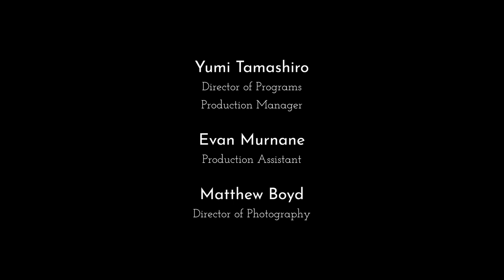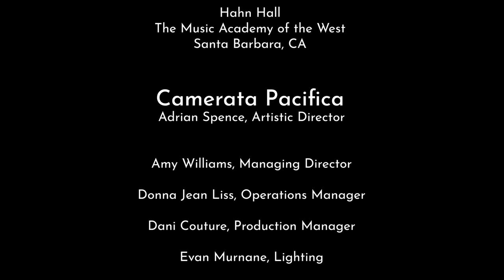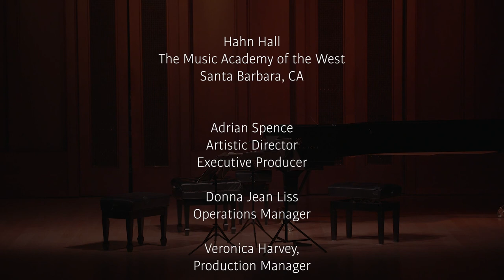Concerts@Home, Episode 59 — Kreisler, Britten, Beethoven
Kreisler: Recitativo & Scherzo, Op. 6 — Kristin Lee
Britten: Phantasy Quartet, Op. 2 — Nicholas Daniel, Kristin Lee, Richard O'Neill, Ani Aznavoorian
Beethoven: String Trio in C Minor, Op. 9, Nº. 3 — Paul Huang

Broadcast January 13, 2022